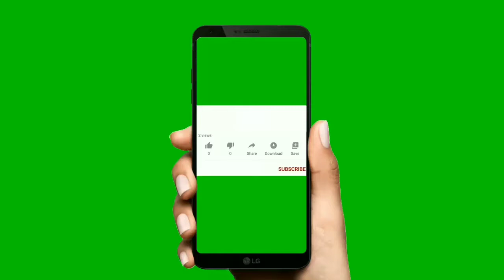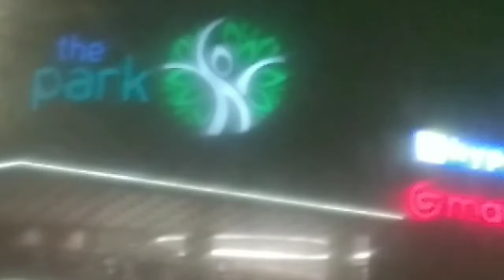Ulang tahun Malia di jalan | Kendari Macet | The Park